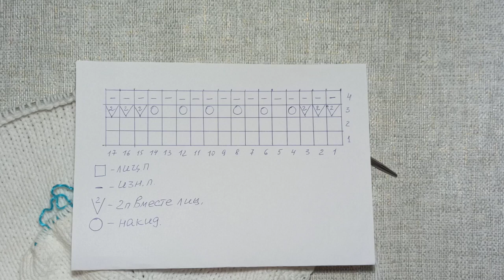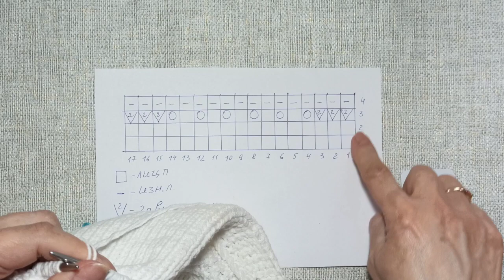Летний кардиган с ажуром /Летняя кофточка с капюшоном/ МК часть1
Этот летний кардиган связан из летней пряжи ( янарт джинс 50г/186м) с капюшоном. Подойдет для прохладных летних вечеров.

В связи с отключением монетизации буду благодарна любой финансовой поддержке.